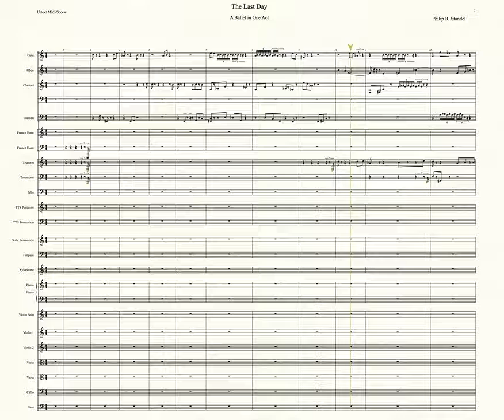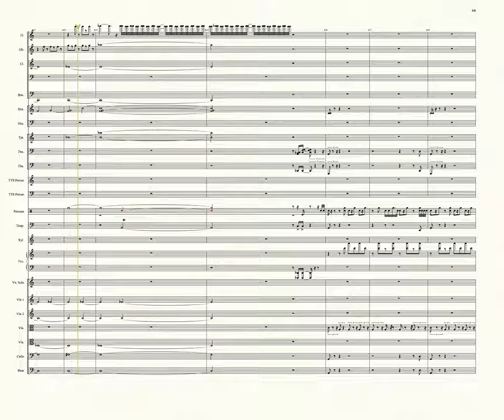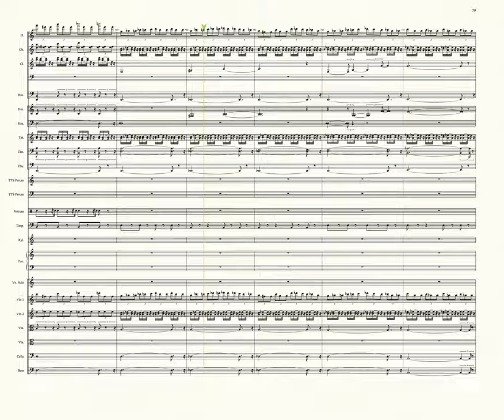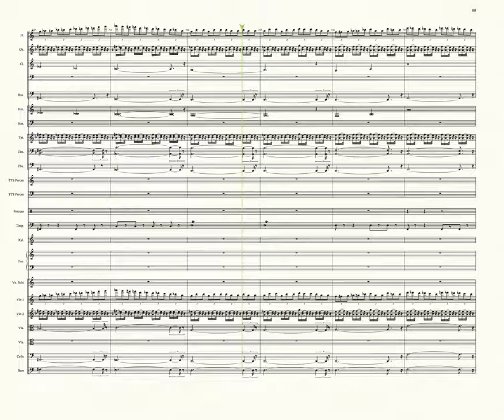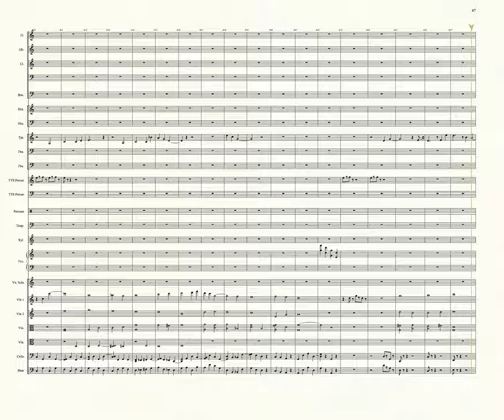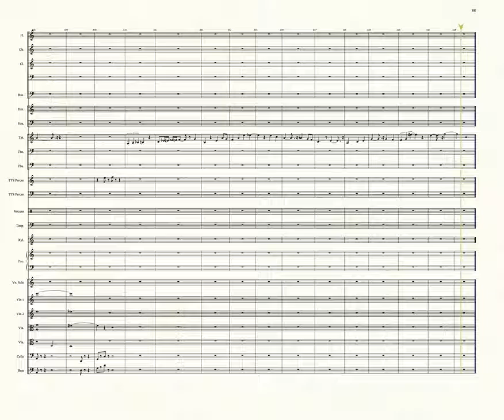Standel The Last Day Ballet Midi Score 720p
THE LAST DAY (THE RETIREE)

A BALLET (Dedicated to the memory of John L. Dorey)

This text describes the action of incidental music for a ballet sequence about the last day ceremony at the work place of an employee who is retiring from work. The retirement ceremony is a common American right-of-passage especially for long serving workers. The position, job responsibilities and authority of the Retiree are not specific to the action; Attendees to the ceremony may include wok colleagues, family and friends. Typically, a number of attendees of a retirement ceremony laud the Retiree with anecdotes that describe different personal traits and qualities as well as work events the Retiree has experienced.

Scene
A conference room or work area of sufficient size for a small to medium group of workers to assemble

Collapsible chairs set in auditorium style. An (optional) conference table with light snacks, and a small rostrum at one end

The action takes place in the conference room

While direction is given about individual dancers and groups, the setting and choreography are at the full discretion of the producer and dancers

Processional (00:13)
The attendees arrive. The ballet begins with the arrival and assembly of the attendees to the ceremony. The music is moderately slow indicating a leisurely assembly of attendees. The music consists of melodic fragments and is cacophonous, indicating multiple conversations among those arriving.

The Retiree Appears (01:22)
A soft, sustained G major chord in muted strings with triangle as the Retiree appears at the entrance to the conference room

Fanfare (01:17 – 04:40)
The attendees greet, socialize and welcome the Retiree

Processional (:04:62)
The processional briefly resumes as attendees take their places

The Master of Ceremonies (MC) appears (05:18)

Fanfare Repeated (05:35)
The fanfare is repeated as some attendees mock the MC

Call to Order (06:00)
The MC calls for order and is ignored
The MC repeats the call louder and attendees come to order

First Presenter (06:32)
First guest introduces the Retiree dances & gestures approvingly

Second Presenter (7:55)
Dances a short, happy story about the Retiree

The MC announces the third guest (09:02)
Dances indicating the tenderness and kindness of the Retiree

A Fourth Guest (11:37)
Dances indicating humorous, entertaining anecdotes about the Retiree

A Fifth Guest (14:35)
Dances indicating the lighthearted & high-spirited nature of the Retiree

Several Guests (16:21)
Dance indicating the romantic and affectionate character of the Retiree

Several Guests (19:16)
Dance indicating the mystery and passion of the Retiree

Several Guests (21:27)
Dance indicating the agitated, tense, dramatic experiences of the Retiree

The experiences become more animated (24:56)

Despite the excitement, the Retiree's brings order and solidarity to the situation (25:49)

Recessional (26:42)
The MC dismisses the attendees, who applaud and leave as the Processional theme is briefly repeated.

Left Alone, the Retiree Departs (27:21 – 30:59)
The Retiree ponders the injustice of having to retire and then slowly makes his/her way from the conference room, sadly, but with quiet, heroic dignity.